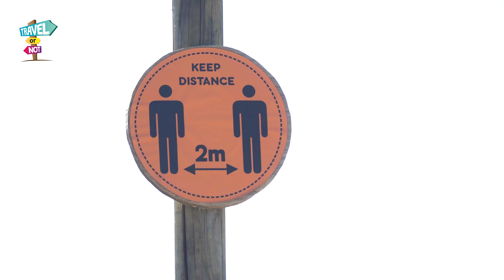Grčka - pred otvaranje sezone 2021. Asprovalta - Paralija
Dan pre zvanilnog otvaranja turističke sezone u Grčkoj, otvaranje ostalih graninih prezala i eventualno ublaćavanje epidemioloških mera.
Asprovlata, Stavros, Neos Marmaras, Nikiti, Paralija
13.maj 2021.